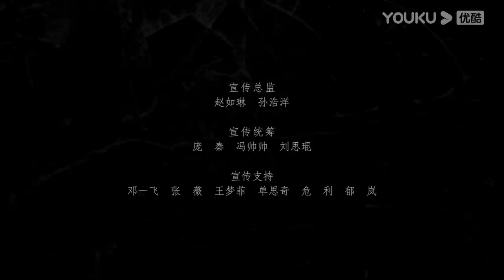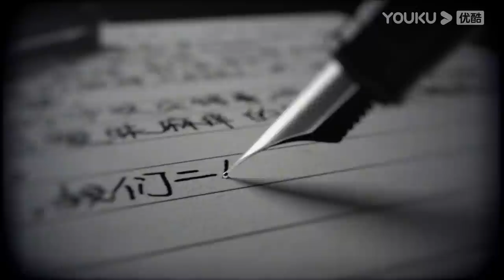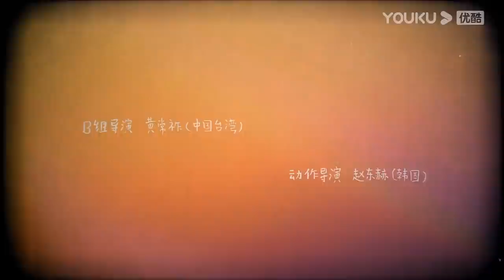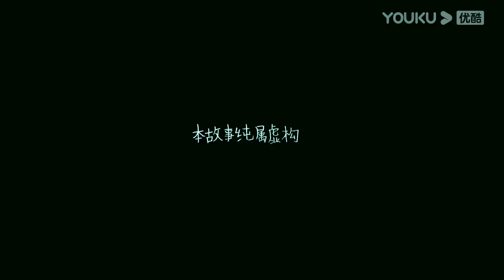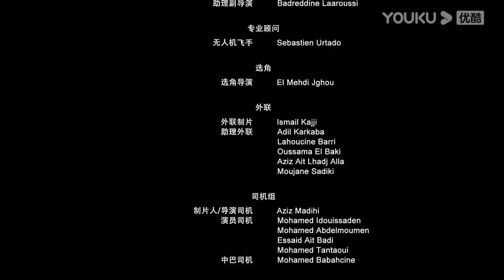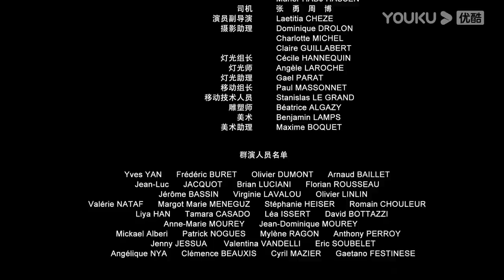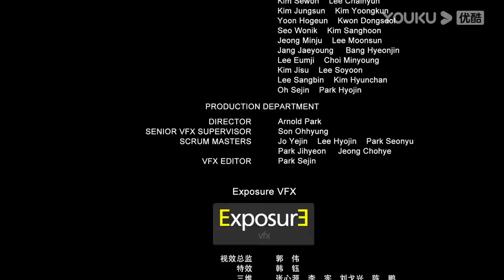ENGSUB【我的巴比伦恋人 Dear Diary】EP14 | 中二少女天降爆笑奇缘 | 凤小岳/卜冠今/许玮甯/周游/王瑞昌/朱颜曼滋 | 奇幻爱情片 | 优酷 YOUKU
★集数：24集